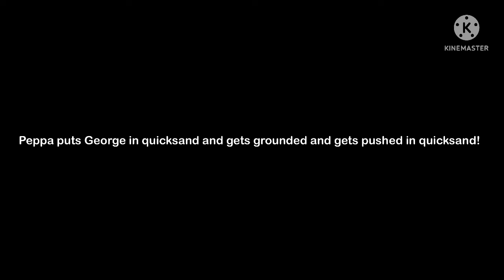Peppa puts George in quick sand and gets grounded and gets pushed in quick sand!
No reporting.   I actually didn’t cuss in the video, I just said “frick”.